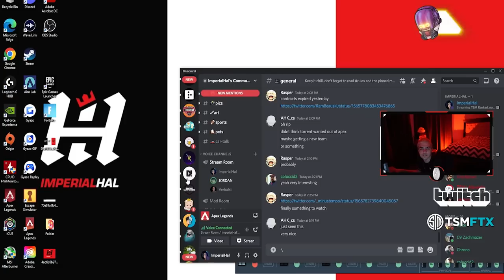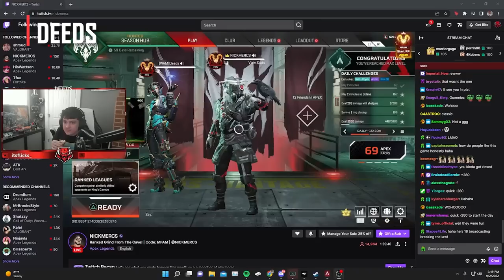Hal Reacts to C9's Mazer Moment (but it's not Zach)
🔹♡Klimek629 ➡️

Time Stamps:

00:00 Intro
00:47 What you came for
02:19 Highlights